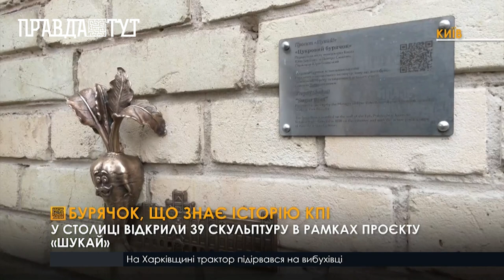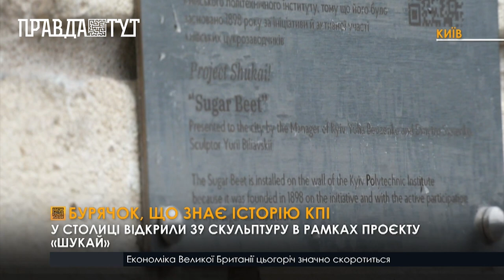Про історію створення КПІ може розповісти цукровий бурячок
У столиці відкрили 39 скульптуру в рамках проєкту «Шукай». Відтепер цукровий бурячок допоможе дізнатися киянам та гостям міста про історію створення одного з вищих навчальних закладів столиці.
 Поряд із мініскульптуркою, що розміщена на одному з корпусів КПІ, знаходиться табличка з QR-кодом, за яким можна перейти на сайт проєкту. Меценатом мініскульптурки став  Дмитро Синенко – випускник КПІ.